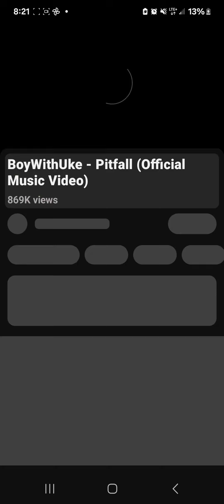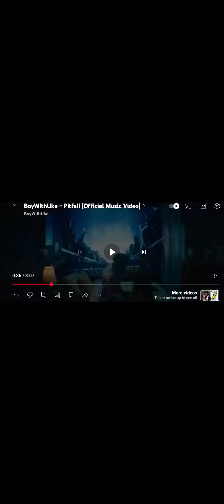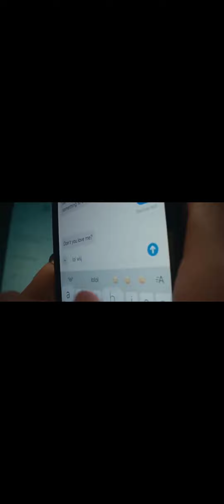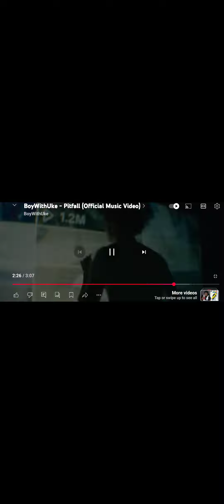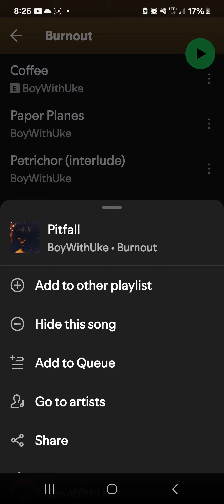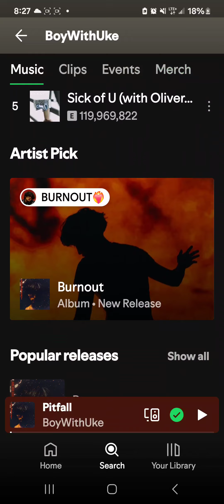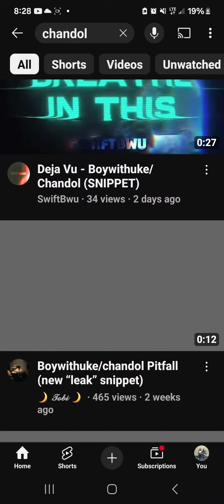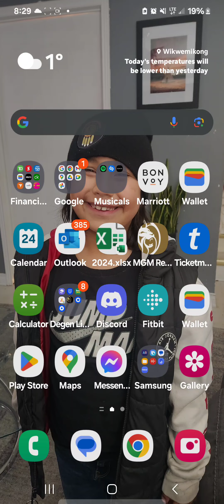November 24, 2024